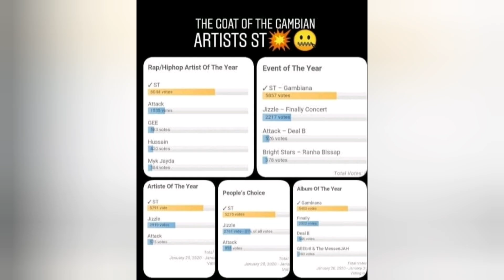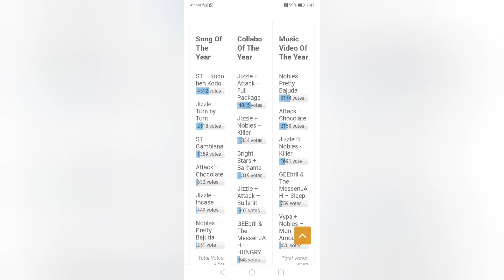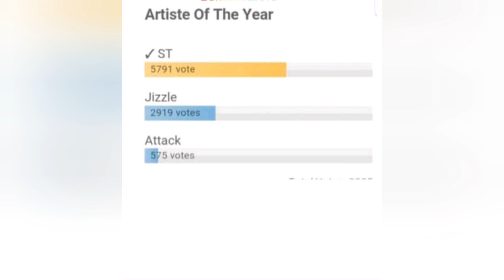ST BRIKAMA BOYO ARRIVED AT WMA AWARDS VENUE - RESULTS NOT 100% ACCURATE - WAIT FOR THE FINAL RESULTS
Active Tv is here to Educate, support and promote anything related to The Gambia, my main focus is on education, politics, music and anything related to arts and culture (ENTERTAINMENT)